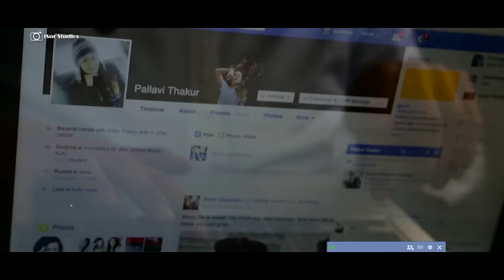Latest Lower Himachali Song 2016 | Pal Bhar | Sandeep Verma | Official Video | iSur Studios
Pal Bhar is a traditional song of Himachal Pradesh (Mandi) music and sung by Sandeep Verma, and video by iSur Studios.